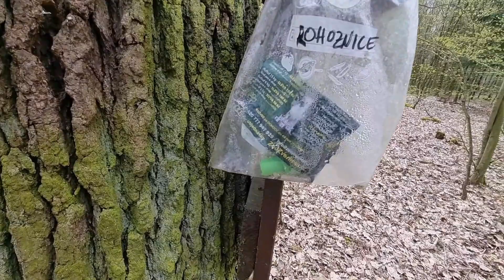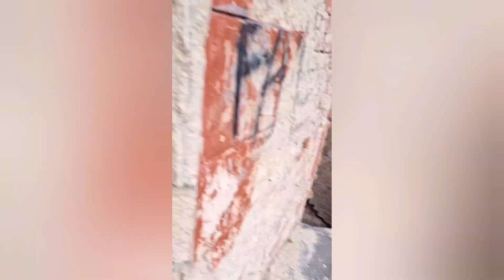URBEX 🏚Zapomenutý zameček uprostřed lesa 🧐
Ahoj, Vítám vás u Nového videa  dneska se vydáme   do opuštěného loveckého zámečku.

Soutěž  BEZKARBONU.CZ
máte  rádi svého 4kolého mazlíka?
Nechte mu dopřát  Dekarbonizaci motoru
    Máte posledních pár dní
Vyhrát kupon v hodnotě 3000 kč[tedy zdarma]

Když to nevyjde tak můžete využít do konce července  Slevový Kód "miletinskadopravni10"
A dostanete 10% slevu

Soutěž probíhá pouze ale pouze na instagramu

Autosluzby DK
Spolehlivá pomoc při nehodě či poruše